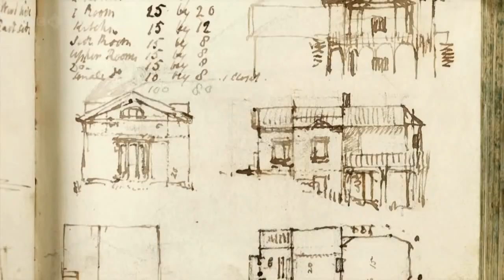Matthew Collings: Turner's Thames BBC Documentary Ep. 2/4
Presenter and art critic Matthew Collings explores how Turner makes light the vehicle of feeling in his work, and how he found inspiration for that feeling in the waters of the river Thames. Throughout a lifetime of travel, Turner returned time and again to paint and draw scenes of the river Thames, the lifeblood of London.
This documentary reveals the Thames in all its diverse glory, from its beauty in west London, to its heartland in the City of London and its former docks, out to the vast emptiness and drama of the Thames estuary near Margate. Many of Turner’s paintings are regularly celebrated as the nation’s greatest art. This film reveals for the first time on television a key inspiration for that modernity and celebrity; a stretch of water of immense importance to the nation in the early 19th century but which today is often taken for granted – the river Thames.

oseph Mallord William Turner RA (23 April 1775 – 19 December 1851), known in his time as William Turner,[a] was an English Romantic painter, printmaker and watercolourist. He is known for his expressive colouring, imaginative landscapes and turbulent, often violent marine paintings. He left behind more than 550 oil paintings, 2,000 watercolours, and 30,000 works on paper. He was championed by the leading English art critic John Ruskin from 1840, and is today regarded as having elevated landscape painting to an eminence rivalling history painting.

Turner was born in Maiden Lane, Covent Garden, London, to a modest lower-middle-class family. He lived in London all his life, retaining his Cockney accent and assiduously avoiding the trappings of success and fame. A child prodigy, Turner studied at the Royal Academy of Arts from 1789, enrolling when he was 14, and exhibited his first work there at 15. During this period, he also served as an architectural draftsman. He earned a steady income from commissions and sales, which due to his troubled, contrary nature, were often begrudgingly accepted. He opened his own gallery in 1804 and became professor of perspective at the academy in 1807, where he lectured until 1828. He travelled around Europe from 1802, typically returning with voluminous sketchbooks.

Intensely private, eccentric and reclusive, Turner was a controversial figure throughout his career. He did not marry, but fathered two daughters, Evelina (1801–1874) and Georgiana (1811–1843), by his housekeeper Sarah Danby. He became more pessimistic and morose as he got older, especially after the death of his father, when his outlook deteriorated, his gallery fell into disrepair and neglect, and his art intensified. In 1841, Turner rowed a boat into the Thames so he could not be counted as present at any property in that year's census. He lived in squalor and poor health from 1845, and died in London in 1851 aged 76. Turner is buried in St Paul's Cathedral, London.